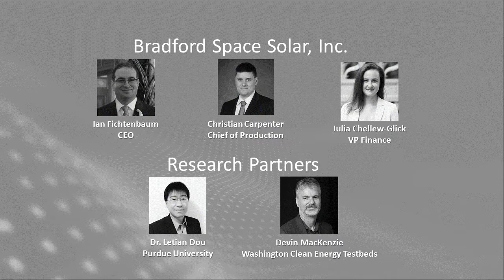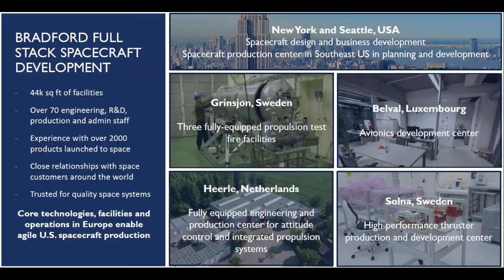Bradford Space Solar